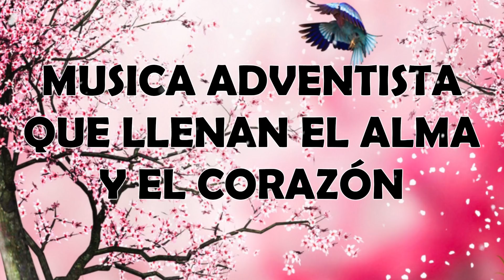Musica Adventista Que Llenan El Alma Y El Corazón - Preciosos Himnos Para Adorar A Nuestro Dios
Los cantos están considerados como patrimonio de cultura a la humanidad es herencia por generaciones, libre de compartir, en los cantos se refleja la gratitud de sus autores elevando un sacrificio de perfume agradable a Dios.